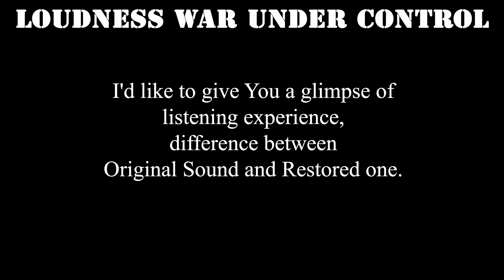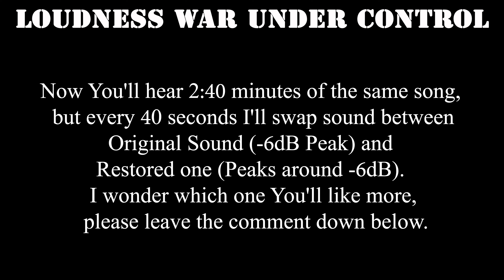Listening Experience - Billy Joel (HD) - (1993) River of Dreams